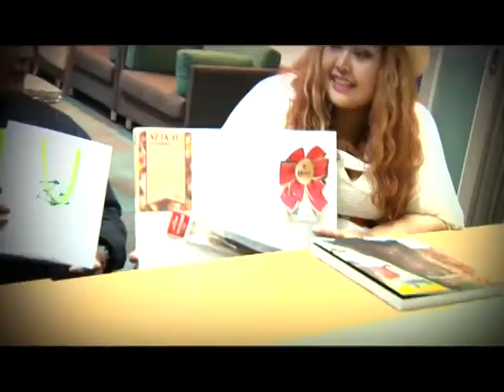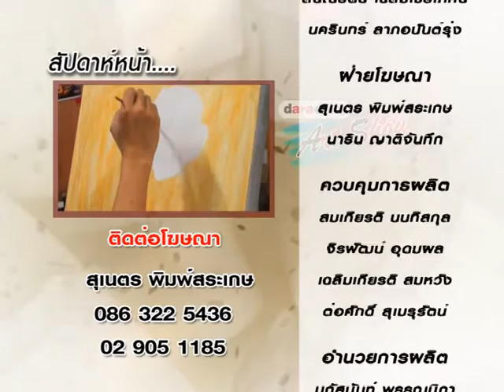รายการ Daradaily Art Show ศาตราจารย์กมล ทัศนาญชลี ตอนที่ 2 Onair 29/10/56 P.4/4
พลาดไม่ได้กับแขกรับเชิญสุดพิเศษ ศาตราจารย์กมล ทัศนาญชลี ศิลปินแห่งชาติและศิลปินคนเดียวของประเทศไทยและเอเชียที่ได้รับการบันทึกอยู่ในหนังสือประวัติศาสตร์ศิลป์โลก กับแง่มุมชีวิตและเส้นทางศิลปะกับการสัมภาษณ์แบบสบายๆโดยพิธีกรคู่ขวัญคู่ฮา โยทะกา จุลโลบล และ กฤษณะ ชวนคุณากรได้ในรายการ Daradaily Art Show.Showออกอากาศวันอังคาร 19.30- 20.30 น, 00.00 /05.00 น. วันพุธ เวลา 10.45 น., วันพฤหัสบดี เวลา 15.45 น., วันเสาร์ เวลา 19.30 น.และวันอาทิตย์ เวลา.10.45 น.
Tue 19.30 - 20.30, 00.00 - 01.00, 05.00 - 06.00, Wed 10.45, Thu 15.44, Sat. 19.30, Sun 10.45.
You can watch re-run on Youtube Daradaily art show by colouryo and Daradaily TV
หรือทางจานดาวเทียม
รับชมได้ทางกล่อง SUNBOX ช่อง 11, จานดำใหญ่ PSI ช่อง 130, กล่อง GMM Z ช่อง 57, จาน ThaiSat, IdeaSat, INFOSAT
และ LEOTECHช่อง 76